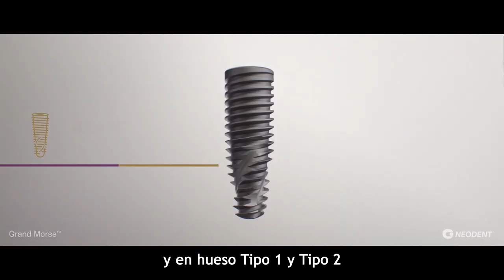Ventajas GM - Dr. Geninho Thome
***Sistema de Implantes Grand Morse***
Descubre todas las ventajas que te aporta el más sofísticado e innovador Sistema de Implantes de Neodent.